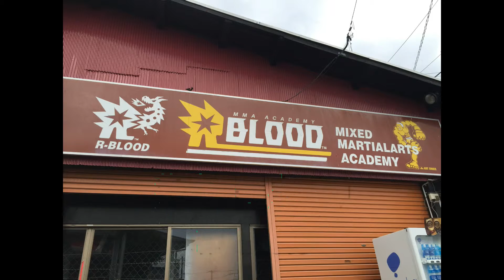オスペンギン山中の総合格闘家への道 第１９話 オーガネ式息上げ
オスペンギン山中が総合格闘家になるまでのドキュメンタリー番組